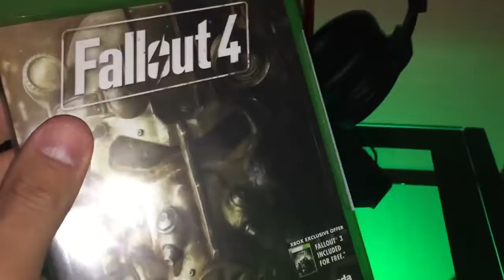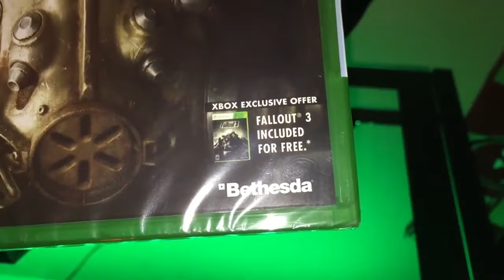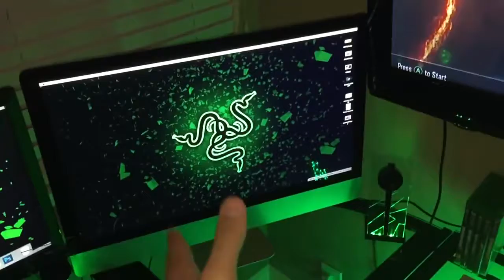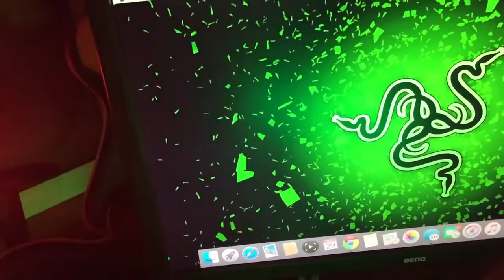Jacob Fleming (DandyWings27) Setup Video 2017!!! smash the like button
This is my first "vlog" of my setup, hope you like it. ;)